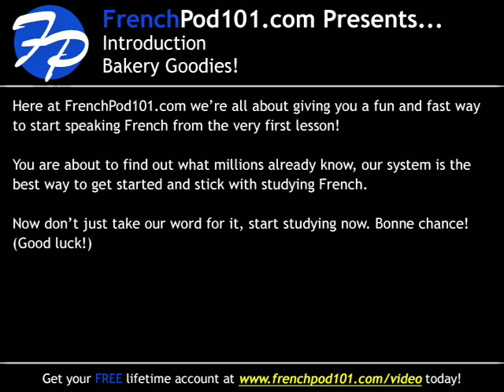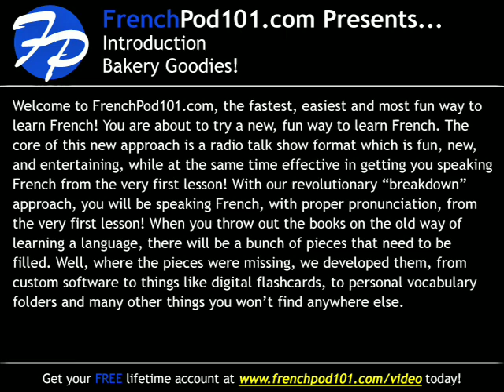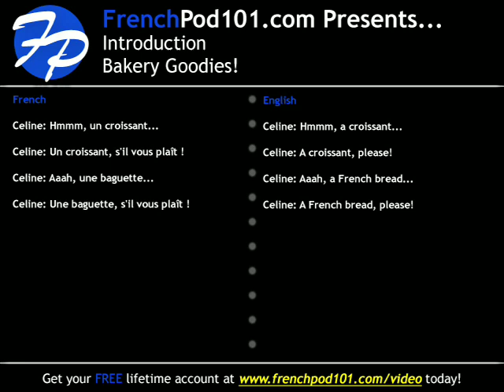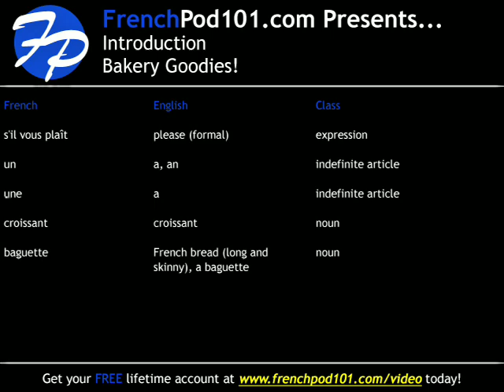Learn French - The Fastest and Most Fun Way to Learn French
With this video you will improve your French skills.
↓Check how below↓
If you don't understand much French and want to be able to understand and speak it, this video is made for you because it will get you to improve your French skills!
FrenchPod101 is here to help you progress in your French study.